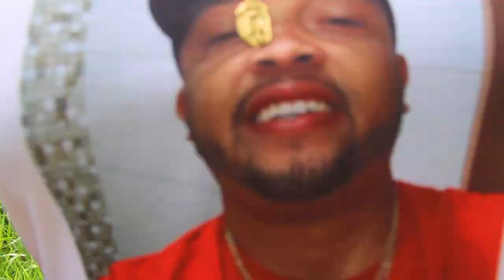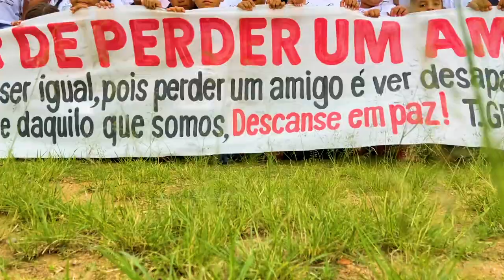MC Caçula - Amigo Bom ( FILIPE PRODUÇÕES )